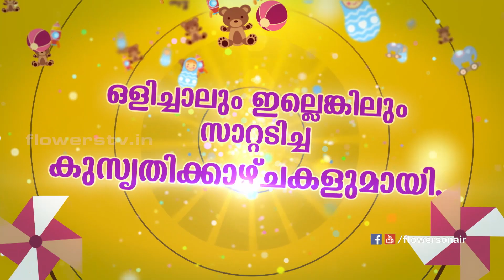Kuttykkalavara | Dec16 | EP#35 | Promo